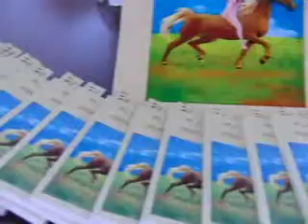Presentacion de la novela DESNUDA Y AL GALOPE de la escritora cubana Miriam Morell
Comparar la angustia existencial de una mujer enferma con la trajedia politica de un pueblo esclavo. El devenir de la conciencia de Godiba consigue el salto de lo singular a lo universal y Salgacero pasa a ser un simbolo de la tierra y ella un ejemplo del espiritu humano.
Miriam Morell